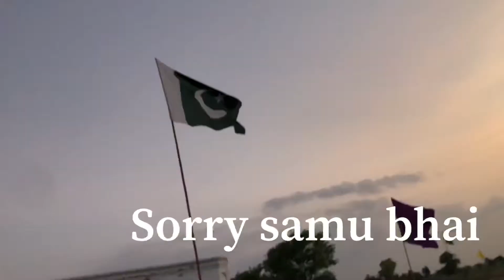Independence Day, Vlog#03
This is my day routine of 14 August we have nothing special here but i tried my best so keep supporting love you all my 67 subscribers..
Thanks❤️